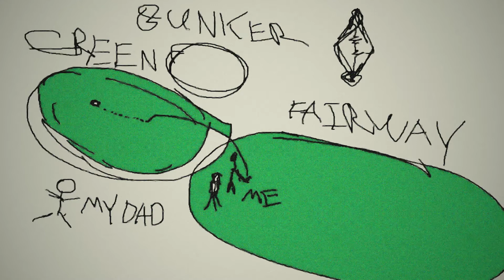Moments Of Endless Beauty (instrumental)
prod ffr.